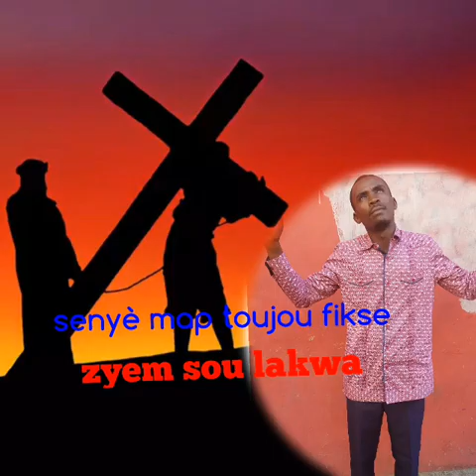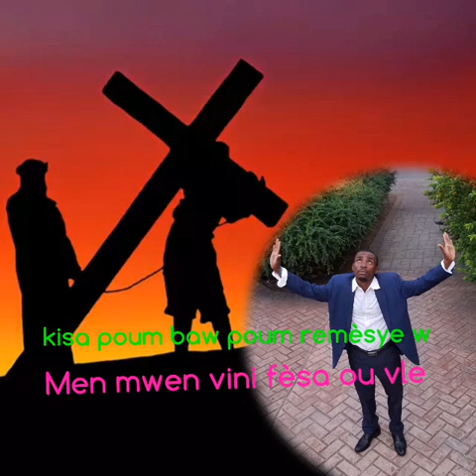Senyè mwen dako poum fini nan men w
Senye mwen dako poum fini nan men w